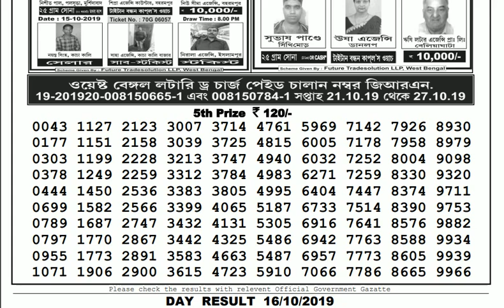Lottery Live I Lottery Results I Sombad Lottery 11.55am 04.00pm 08.00pm gdn